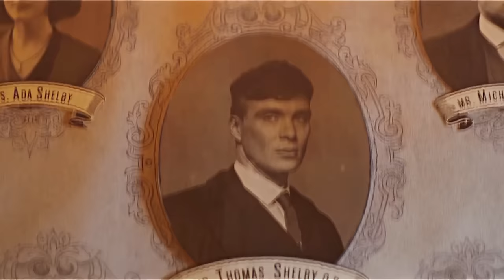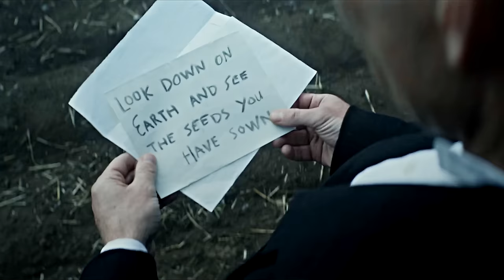Alfie Solomons (Peaky Blinders) | The Jeweler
I had this video in my drafts for a while but I finally decided to edit it and post it!! Alfie is hands down my favorite character of the whole series, he deserves so much better :(